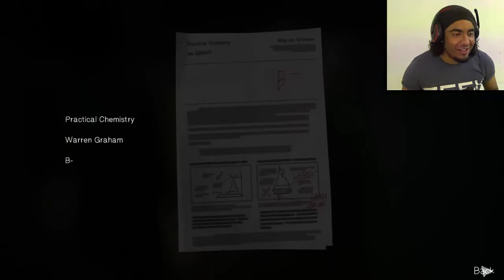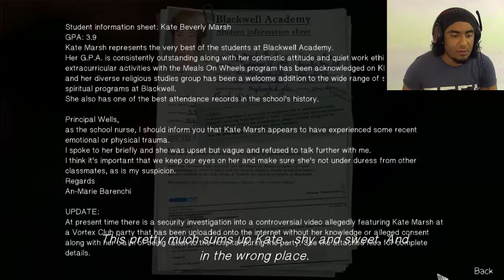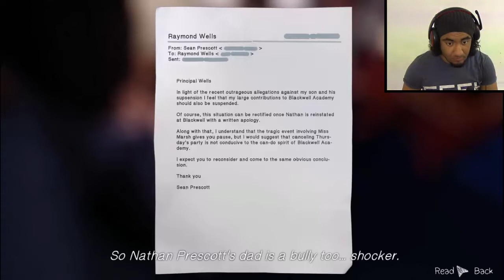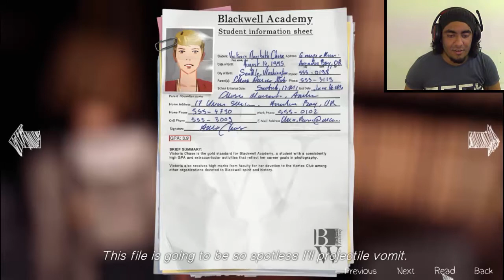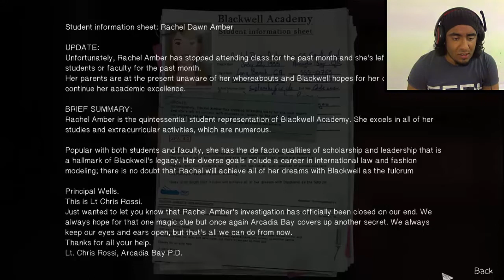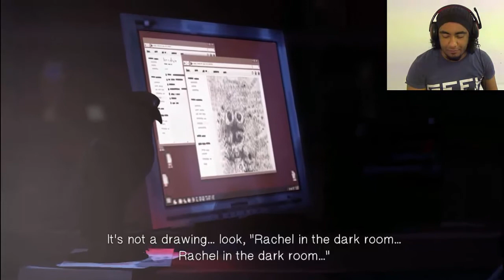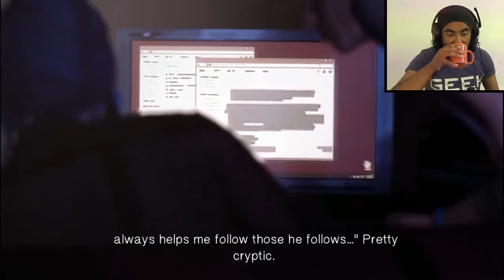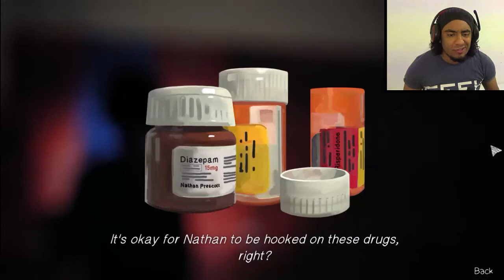LIFE IS STRANGE: EPISODE 3 | Part 2| MAX , USE SPASH ATTACK !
it's very effective ( ͡° ͜ʖ ͡°)